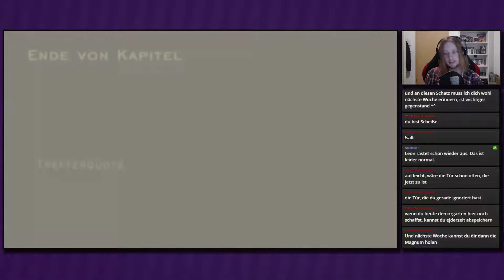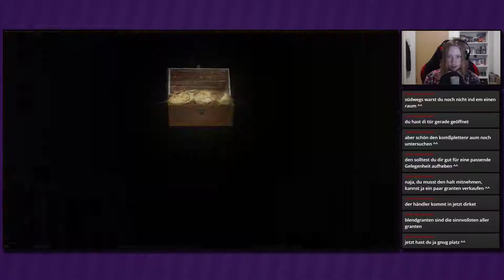Noch ein Blinder ● #21 ● Resident Evil 4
Livestream Resident Evil 4
Folge 21: Noch ein Blinder

►In dieser Folge:
Wir tappen in eine Falle und sind prompt in einem Käfig gefangen. Nun müssen wir gegen noch einen dieser blinden Infizierten kämpfen.

»Resident Evil 4 Ultimate HD Edition«
Survival-Horror von Capcom (2005, 2014)